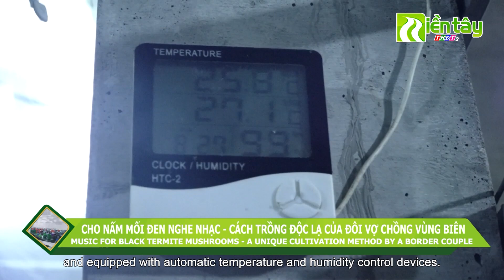Cho nấm mối đen nghe nhạc - Cách trồng độc lạ của đôi vợ chồng vùng biên | Miền Tây THDT2